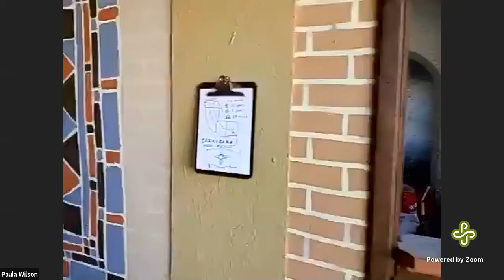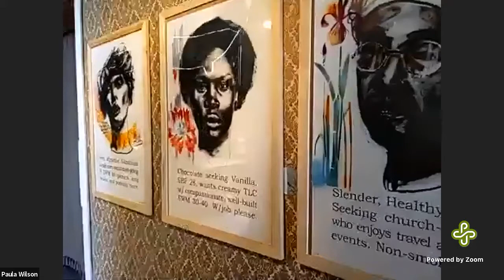Paula Wilson — Studio Tour — KSMoCA Artist-In-Residence Lecture Series